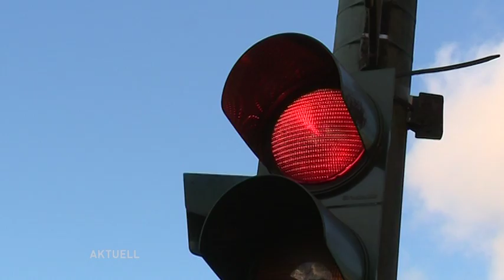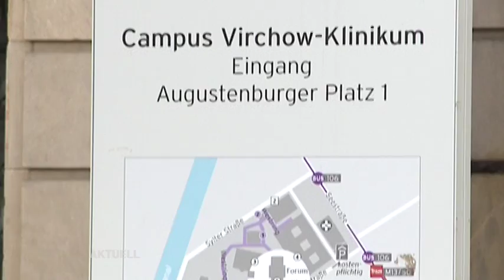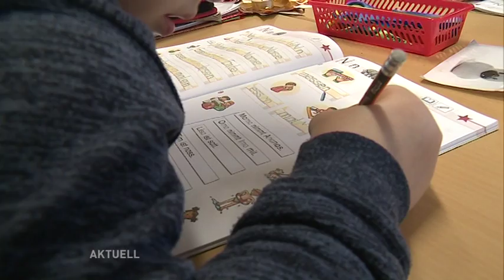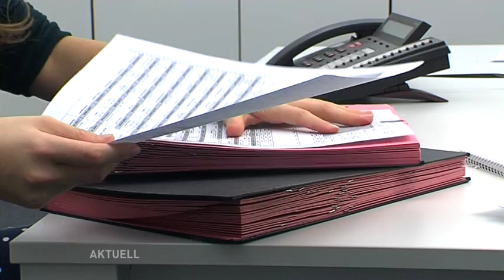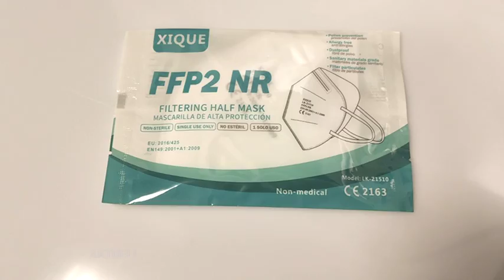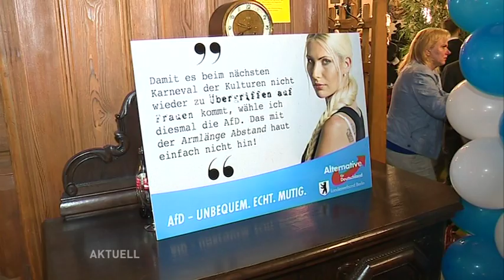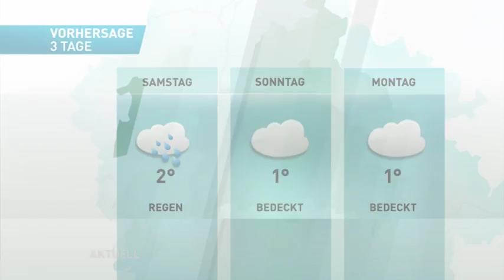Wer ist hier Systemrelevant? Senat regelt Kita-Notbetreuung! //Die tv.berlin News vom 21.01.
Die Themen heute:

Corona-Mutation auch in Charité entdeckt
Senat setzt Bund-Lände-Regeln um
Berufsliste für Notbetreuung vorgestellt
Die neuen Home-Office Regeln erklärt
Corona-Hilfen nun auch für Schauspieler
Sprayer sprühen U-Bahn-Fahrer ins Gesicht
Verfassungsschutz-Streit nach AfD-“Persilschein“

Sprecher: Lukas Dirscherl
Schnitt: Lukas Dirscherl/ Luca Wildförster